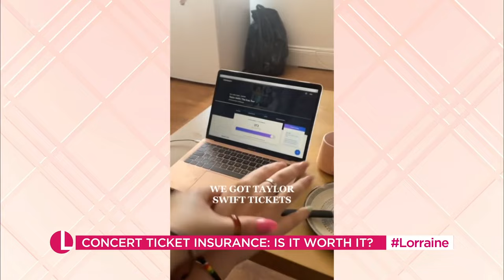Concert Ticket Insurance: Is It Worth It? | Lorraine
Buying tickets to see your favourite artist (ahem, Taylor Swift) can be really stressful, with a load of options to click through. Our consumer expert Claer Barrett explains what missed event insurance actually is.